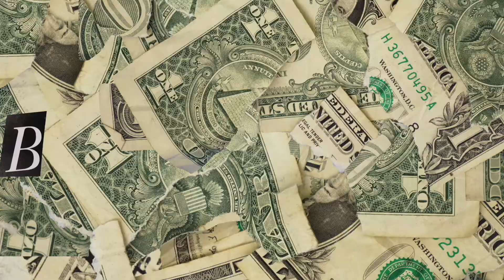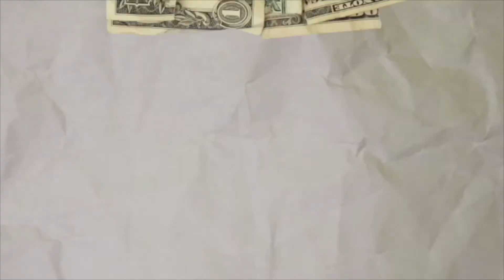American React to Amaarae - JUMPING SHIP ft Kojey Radical & Cruel Santino (Official Video)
Thank you guy for watching my video and I will see y'all in the next video ✌🏾☺️